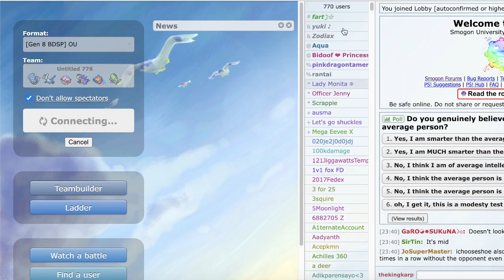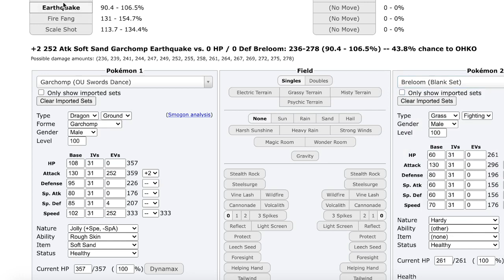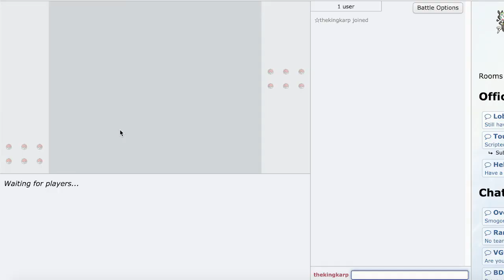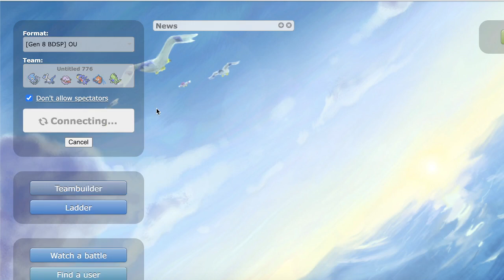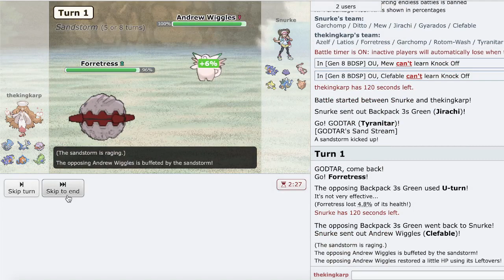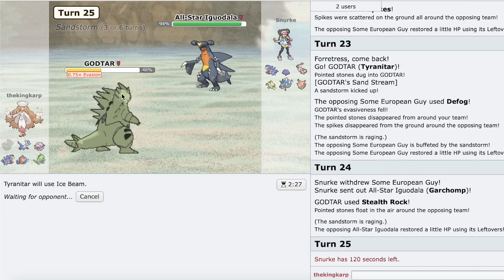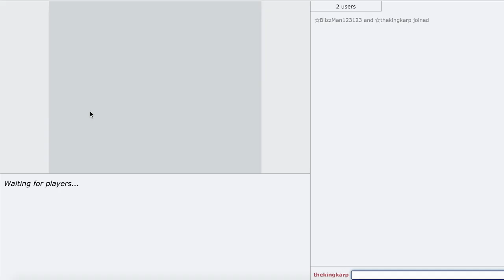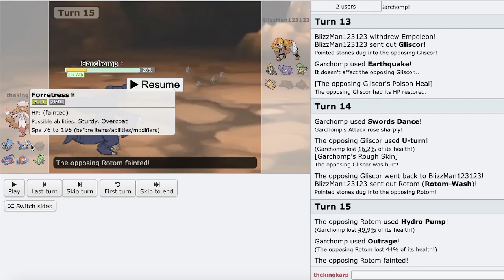BDSP OU- PsySpam Offense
azelf is actually such a sick pokemon, definitely want to use it more as an offensive threat rather than a hazard setter.
didn't win many games but had some pretty good games in this one :)

0:00 Introduction
0:46 Game 1
5:50 Game 2
8:27 Game 3
13:20 Game 4
21:46 Game 5